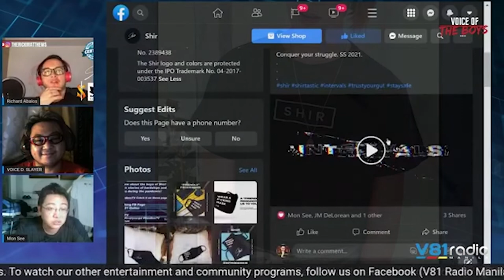Voice of the Boys Episode 9 part 2 about Men's fashion and style.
The owner of the Shir Clothing was invited as the featured guest for VOTB’s Episode 9 to talk about men style and fashion. He shared his opinions regarding the importance of dressing well and the do’s and don’ts in terms of style and dressing up. Also, the viewers also get to know the Shir Clothing more as he featured his designs and a sneak peek of their upcoming collections.